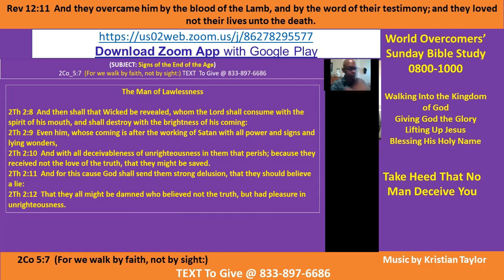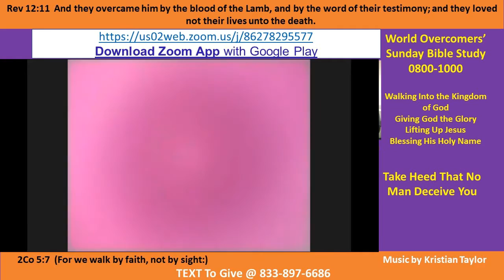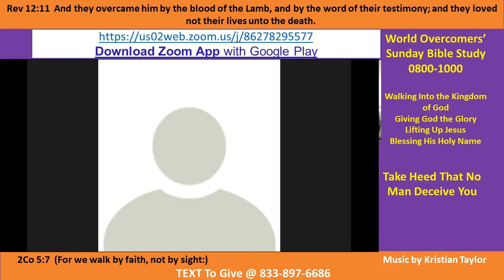Kenny Taylor - WOCM - Take Heed That No Man Deceive You- Pt A-1 - 6 Dec 20